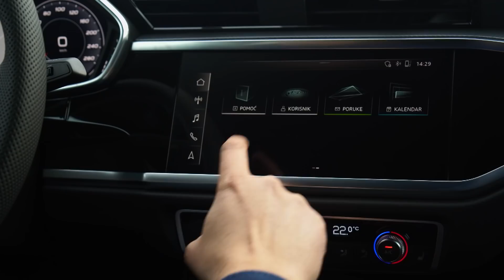Može li coupe SUV biti lijep? - Audi Q3 Sportback - testirao Branimir Tomurad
Audi Q3 Sportback kupeovski je SUV, a je li ovo najljepši takav SUV do sada provjerio je Branimir Tomurad :D